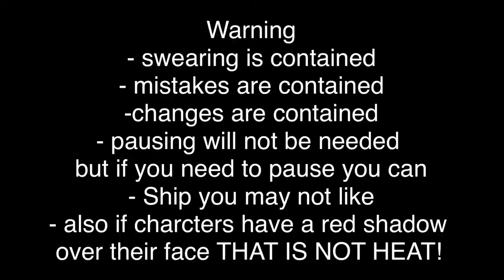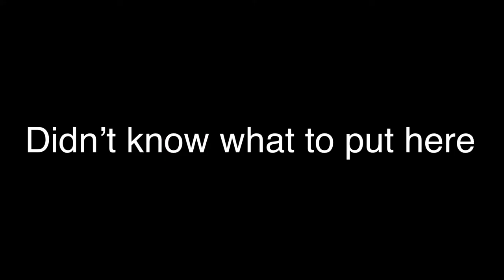If Elizabeth Afton was in mean girls